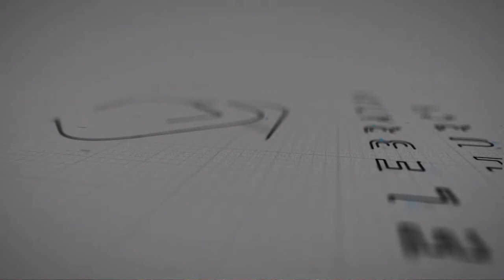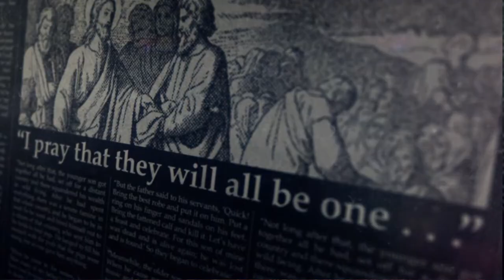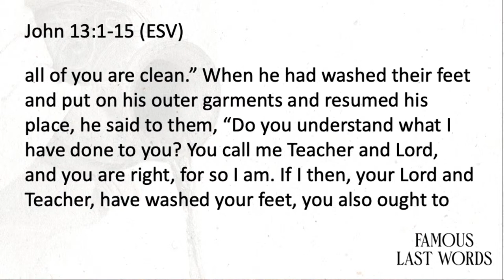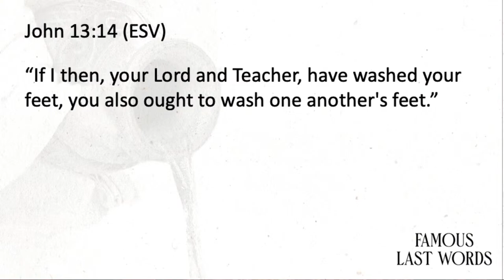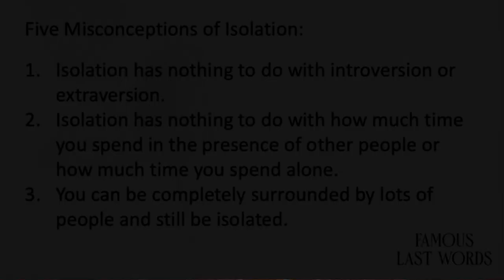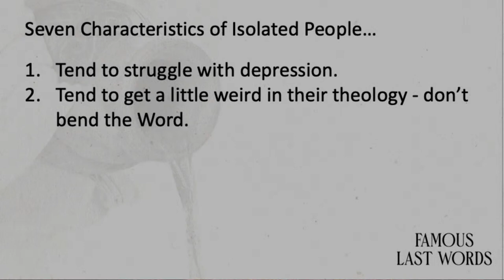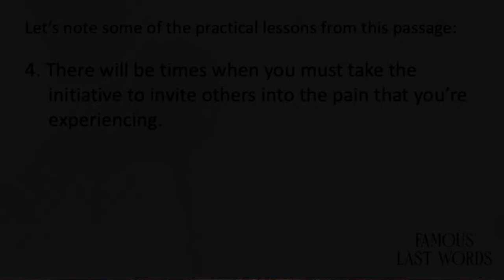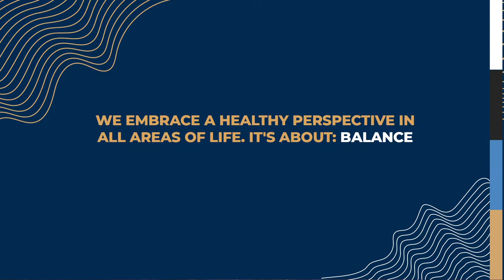Celebration Church | March 5, 2023 | 9:00 Service